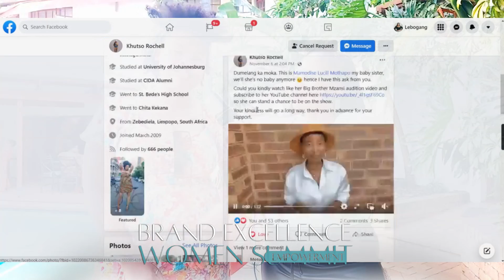Women Empowerment Summit 2021 | Always Be Ready, Be You, Wear You - khutšo Rochell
Hey RealFam,

Welcome to RealTalkWithNthabi YouTube Channel.
A channel where you can expect everything Empowerment & Transformation.
Be the best version of yourself through this content.

I am a brandbuilder, an influencer for your brand, I aim to empower & transform through public speaking, I am ready to talk business when you are, happiness is a choice, and I choose to laugh, I lovelife, God family &

Let's get REAL enjoy the show
Quote from Nthabi “I have seen what hard work can do, and I know what more It can & Will do”